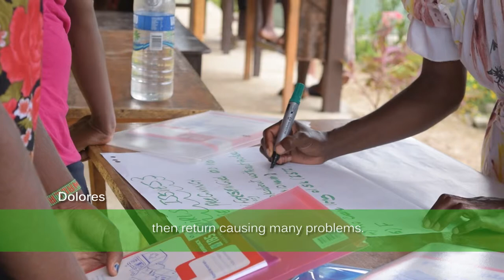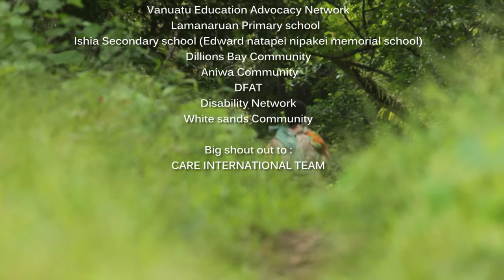Vanuatu Women's Forum 2016